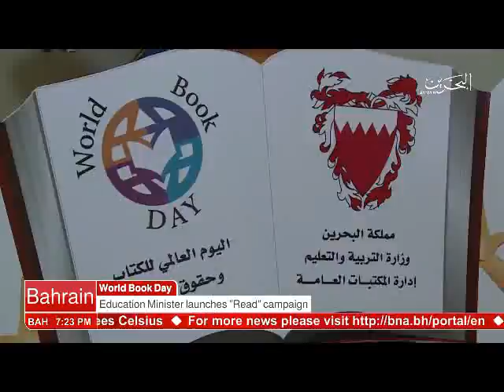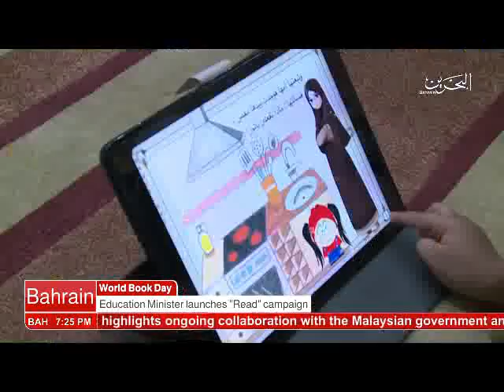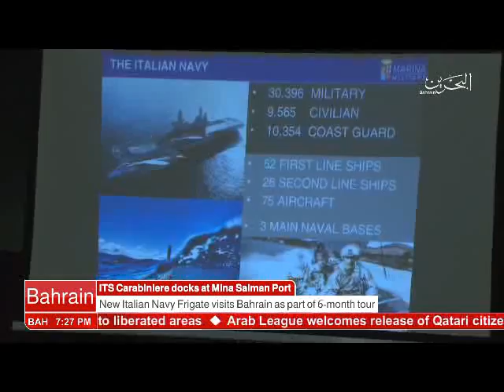البحرين : Bahrain English News Bulletins 23-04-2017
Description